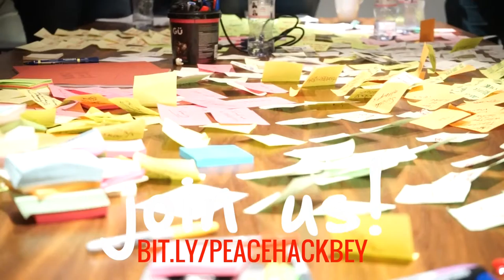PeaceHackBey Hold Up!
We held a HoldUp in collaboration with MakeSense to brainstorm ideas for the PeaceHackBEY.